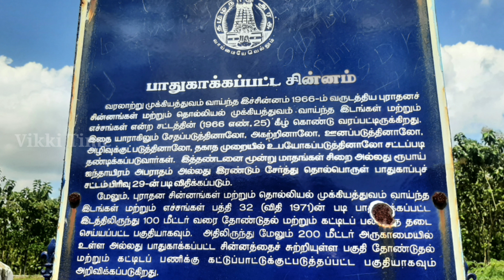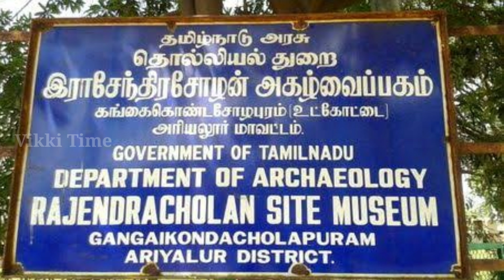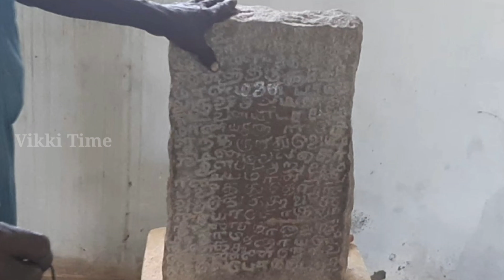😯ராஜேந்திரசோழன் வாழ்ந்த மாளிகைமேடு அரண்மனை 😯 | Gangaikonda Cholapuram | Ariyalur | Vikki Time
ராஜேந்திர சோழன் வாழ்ந்து மறைந்த மாளிகைமேடு அரண்மனை...
ஊரும் பெயரும்...

support vikkitime